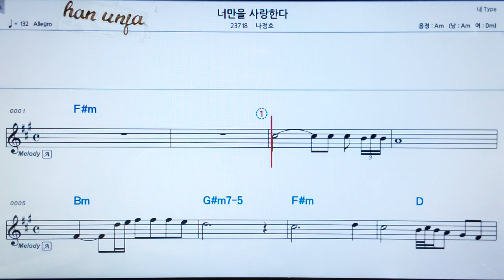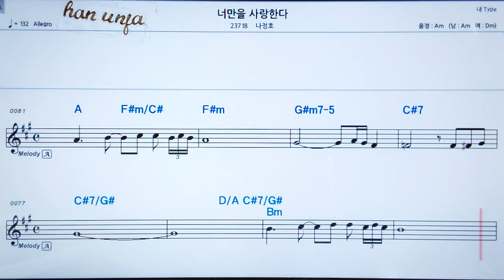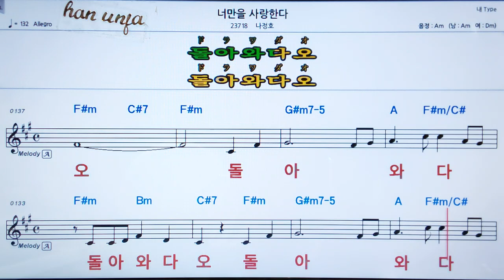💖 너 만을 사랑 한다/나청호 👍MR,가라오케 악보 코드 가사 ,Karaoke반주